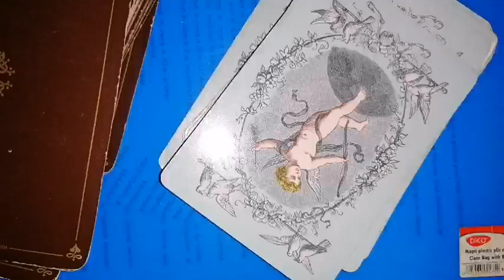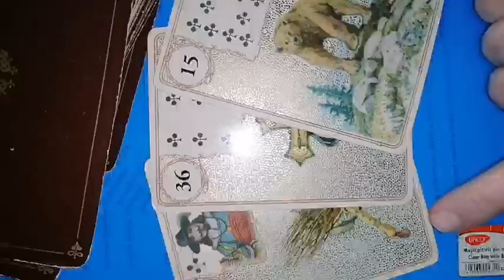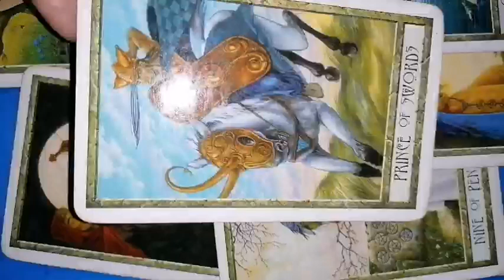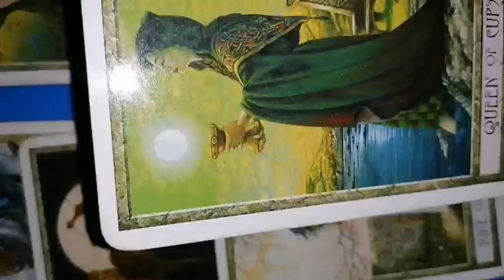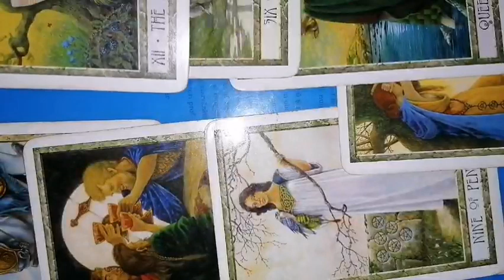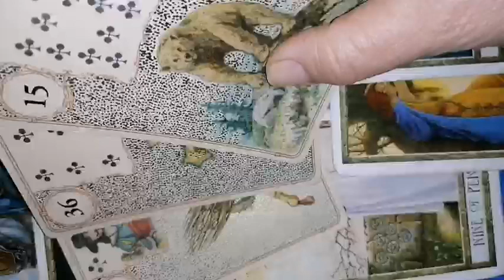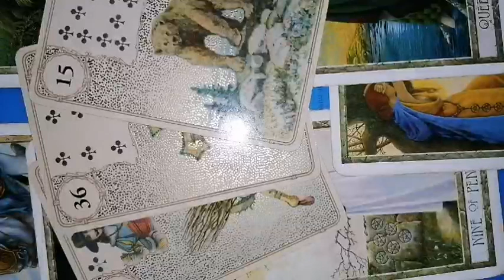SCORPION RESURSE aprilie 2023